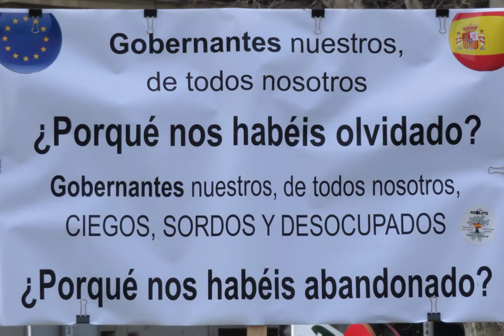El campo agoniza - Tractorada Madrid - Puerta de Alcalá 21 febrero 2024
Madrid, 21 de febrero 2024.
      Las manifestaciones de agricultores han marcado el día en la ciudad de Madrid. La confluencia en la capital de varias rutas de tractores provenientes de diversos puntos de España para participar en la manifestación en apoyo a la situación del sector agrario ha provocado afecciones a la movilidad en la capital.
      La concentración (con afecciones previas) comenzó pasadas las 10 de la mañana, con miles de agricultores concentrados en la Puerta de Alcalá, cortando varias calles de los aledaños. La intención era esperar a los tractores de fuera de Madrid para comenzar la marcha desde la Puerta de Alcalá y la calle de Alfonso XII para alcanzar la sede del Ministerio de Agricultura, Pesca y Alimentación en el paseo de la Infanta Isabel. La tensión fue creciendo con el paso de los minutos y sobre las 14 horas, se produjo una carga policial contra los manifestantes.
        En la protesta en la zona de Atocha, la Policía ha detenido a una personas por resistencia y desobediencia a los agentes. También se ha informado de varios arrestos relacionados con las cargas policiales llevadas a cabo cerca de la Puerta de Alcalá cuando un gran número de manifestantes pretendía llegar a la plaza de Cibeles, cuando el trayecto marcado de la protesta es llegar al Ministerio de Agricultura desde las calles de arriba.